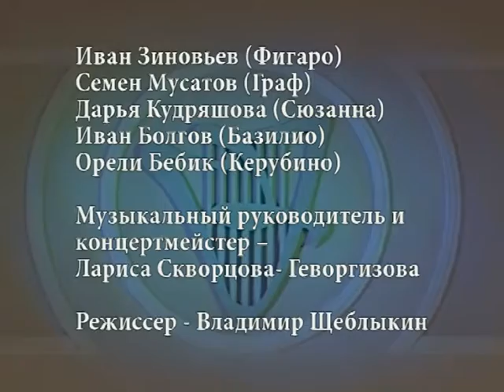В.А. Моцарт «Свадьба Фигаро», фрагмент дипломного спектакля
В ролях:
Фигаро - Иван Зиновьев
Граф - Семён Мусатов
Сюзанна - Дарья Кудряшова
Базилио - Иван Болгов
Керубино - Орели Бебик

Музыкальный руководитель и концертмейстер - Лариса Скворцова-Геворгизова

Режиссёр - Владимир Щеблыкин